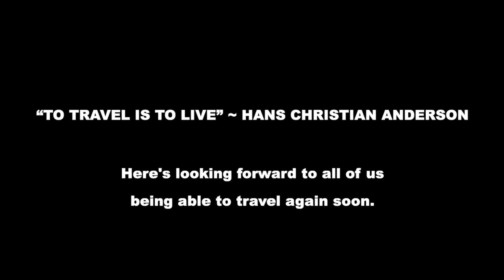Pandemic Pastime No. 2,349,509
Timelapse Videos from my last photography trip out West by Diana Robinson